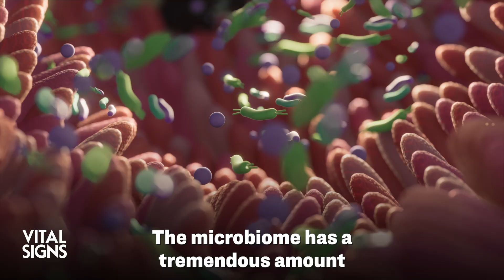Anti-Cancer Force of the Microbiome, Immune-Boosting Rapamycin, Chemo-Kinesiology | Trailer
How can the microbiome’s bacteria and other microorganisms be mobilized against cancer? Is Easter Island-soil compound, Rapamycin a potent anti-tumor weapon?
In Vital Signs’ “Cancer Safeguard PART 2” Dr. Dwight McKee reveals a bigger picture of an anti-cancer strategy that is grounded in the body’s innate defenses and bridging holistic and conventional medicines.
“The presence of just a few roundworms [in the gut] will optimize the immune function and move it out of the overactive state,” says Dr. McKee, highlighting how even “parasites” can play a positive role.
“You don’t want an overactive immune system in cancer either, because an overactive immune system creates inflammation, and inflammation is the food for cancer,” he adds.
How can chemotherapy toxicity be offset through kinesiology? How can optimizing the body’s natural healing offer hope beyond conventional medicine for cancer recovery?
Find out in “Vital Signs with Brendon Fallon – Cancer Safeguard PART 2.”
View “Cancer Safeguard – PART 1” to learn how the right balance of nutrients—like vitamin D, copper, and zinc can counter cancer growth.
Dr. McKee MD is board-certified in medical oncology, hematology, nutrition, and integrative and holistic medicine.
“Super Gut” Live Webinar Coming June 6 |1 p.m. ET
How to Culture a “Super Gut” against Cancer, Type 2 Diabetes, and Obesity
other BodyRevive🔅Vital Signs videos:
Can mRNA Vaccine Injury be Treated Through Lipid Replacement Therapy?
Review Article by Dr. McKee:
Reflections on Integrative Oncology: An Independent Clinician’s Long-Term Perspective

🔥Vital Signs Anti-Cancer Force of the Microbiome, Immune-Boosting Rapamycin, and Chemo-Kinesiology